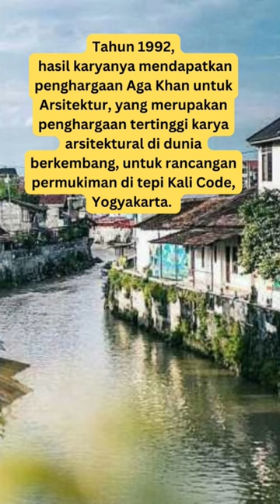Siapakah Bapak Arsitektur Indonesia?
2023

R.D. Yusuf Bilyarta Mangunwijaya, Dipl.Ing. (6 Mei 1929 – 10 Februari 1999) adalah seorang imam Gereja Katolik Roma, budayawan, arsitek, penulis, aktivis sosial, dan dikenal sebagai pembela wong cilik (bahasa Jawa untuk "rakyat kecil").

Ia juga dikenal dengan panggilan populernya, Rama Mangun (atau dibaca "Romo Mangun" dalam bahasa Jawa).
Romo Mangun adalah anak sulung dari dua belas bersaudara pasangan suami istri Yulianus Sumadi dan Serafin Kamdaniyah.

Dalam bidang arsitektur, ia kerap dijuluki sebagai Bapak Arsitektur Modern Indonesia.

Apa saja karyanya?

Sumber :
Kompas

Aplikasi Pembuatan Short :
Canva